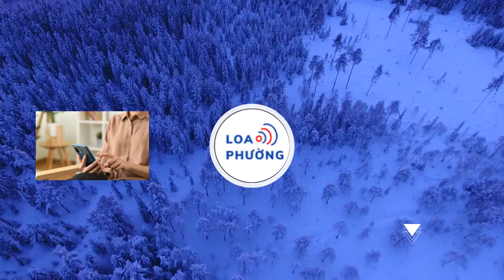Chủ tịch LĐBĐ Hàn Quốc phải bỏ tiền túi đền bù cho HLV Klinsmann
Chủ tịch Chung Mong-gyu đang cân nhắc khả năng bỏ tiền túi để đền bù hợp đồng cho HLV Jurgen Klinsmann.
"Liên đoàn bóng đá Hàn Quốc (KFA) đang thảo luận kĩ lưỡng và nói chuyện với luật sư của các bên liên quan. Nếu khoản tiền đền bù phát sinh quá lớn, tôi cân nhắc bỏ tiền túi để giải quyết vấn đề. Chúng tôi vẫn chưa nói về vấn đề này, KFA sẽ bàn bạc, thương thảo để giải quyết vấn đề", chủ tịch KFA - ông Chung Mong-gyu cho biết.

Chiều 16/2, Liên đoàn bóng đá Hàn Quốc ra quyết định sa thải HLV Jurgen Klinsmann. Đội tuyển Hàn Quốc thi đấu thất vọng tại Asian Cup 2023. Lối chơi của đội bóng này thiếu tính gắn kết, không thể hiện được sức mạnh như kì vọng. Thành tích vào đến bán kết Asian Cup 2023 của đội bóng xứ kim chi đến từ may mắn nhiều hơn là đẳng cấp của dàn sao Hàn Quốc.
KFA thông báo: "Huấn luyện viên Klinsmann đã không đáp ứng được kỳ vọng của chúng tôi trong công tác quản lý trận đấu, quản lý cầu thủ và thái độ làm việc. Ông không thể giúp đội tuyển Hàn Quốc nâng cao trình độ và năng lực cạnh tranh".

Theo thông tin ban đầu, Liên đoàn bóng đá Hàn Quốc sẽ phải chi ra số tiền đền bù lên đến 10 tỷ won (tương đương 183 tỷ đồng) khi quyết định sa thải HLV Jurgen Klinsmann. Số tiền đền bù này bao gồm tiền lương cho hơn 2 năm còn lại trong hợp đồng của HLV Klinsmann và phí phạt theo các điều khoản khác.

Trước đó, báo chí nước này  cho rằng số tiền mà KFA phải đền bù nếu chia tay ông Klinsmann chỉ rơi vào mức hơn 5 tỷ won (hơn 100 tỷ đồng). Khoản tiền đền bù rơi vào mức 4%-10% kinh phí hoạt động của KFA trong năm tài khoá 2024.

Theo trang Money Today, lãnh đạo KFA và phần đông người hâm mộ "không hài lòng" với thái độ của HLV Jurgen Klinsmann, Khi đội tuyển Hàn Quốc thủng lưới hoặc thất bại, nhà cầm quân người Đức thường không biểu lộ cảm xúc phù hợp. Ông Klinsmann mỉm cười và bình thản, đổ lỗi cho các cầu thủ hoặc nói rằng Hàn Quốc vẫn có màn trình diễn tốt.

Ông Klinsmann nhận việc tại Hàn Quốc vào tháng 3/2023 thay cho người tiền nhiệm Paulo Bento. Cựu danh thủ không giúp đội tuyển Hàn Quốc tiến bộ nhiều về mặt chuyên môn. Chiến thắng của Son Heung-min và đồng đội chủ yếu đến từ các trận đấu với đối thủ yếu hơn.